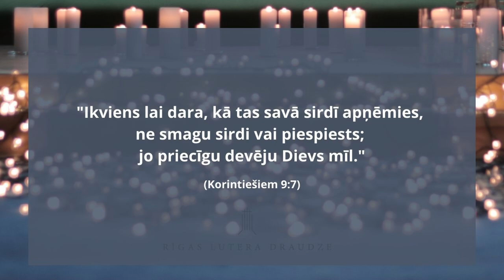Dievkalpojums 10.04.2022 | Kā Kristus mūs atpestī? | Rīgas Lutera draudze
"Vai jūs esat padomājuši par veidu, kā Jēzus nesa savu krustu? Viņš to nesa ar vispieņemošāko attieksmi! Krusts nebūtu bijis pestījošs, ja Jēzus to būtu nesis dusmīgs, azikaitināts, izmisis! Un mācekļu Augšāmcelšanās pieredze, ka ka Dievs nav noraidījis krustā sisto, - tas viss kopā ir pestījošs. Teologs Karls Rāners ir uzsvēris, ka nevar būt tikai viena izpirkšanas interpretācija. Izpirkšanas noslēpums ir pārāk dziļš un liels, neizssmeļams, tāpēc tam vienmēr der daudzas interpretācijas un vienmēr jauni aspekti, kurus tajā atrodam. "
2022.gada 10. aprīlī Rīgas Lutera draudzē. Mācītājs Linards Rozentāls. Mūzika - Inguna Grīnberga, Linda Naudiņa.
Atgādinām, ka piedaloties dievkalpojumā attālināti Jums ir iespēja atbalstīt draudzi arī attālināti
ZIEDOJUMU TĀLRUNIS: 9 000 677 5 (EUR 7,11 par zvanu)
MOBILLY (saņēmējs Rīgas Lutera draudzes nodibinājums Torņakalna fonds)
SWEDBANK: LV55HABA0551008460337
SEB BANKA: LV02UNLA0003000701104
Saņēmējs: Rīgas Lutera evaņģēliski luteriskā draudze
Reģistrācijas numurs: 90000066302